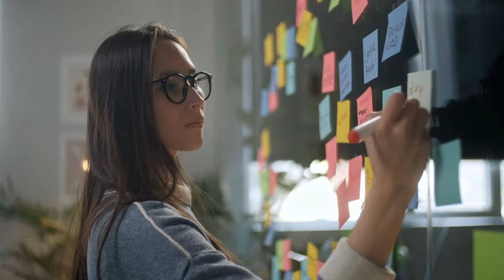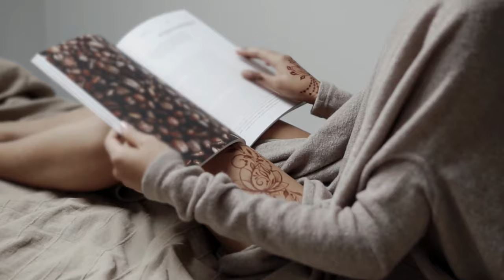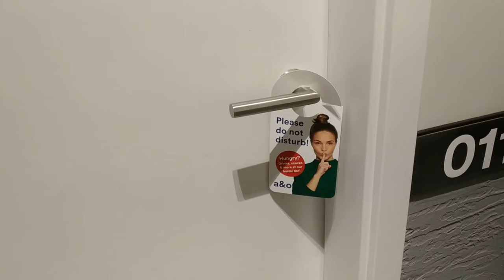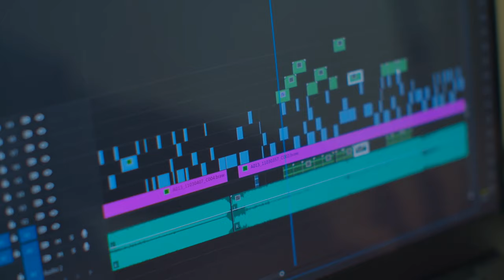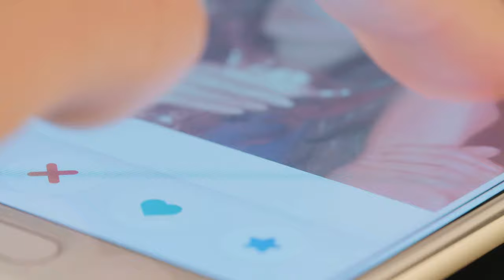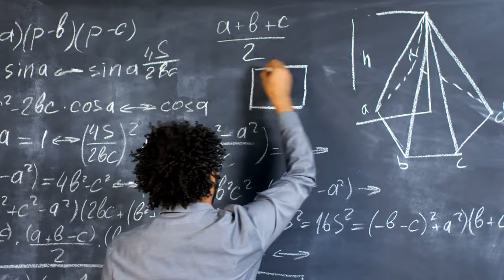10 Signs You're an INTJ (INTJ Personality Traits)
In this video we give you 10 signs you might be INTJ.  These INTJ personality traits are telling signs you might be an INTJ or being dealing with on.   We explain what an INTJ is and how the INTJ loves works and plays.

On this Digital Wonder channel we create regular psychology videos on fun amazing facts about psychology with mind blowing psychological tips and tricks to help you learn psychology in a fun and interesting way.